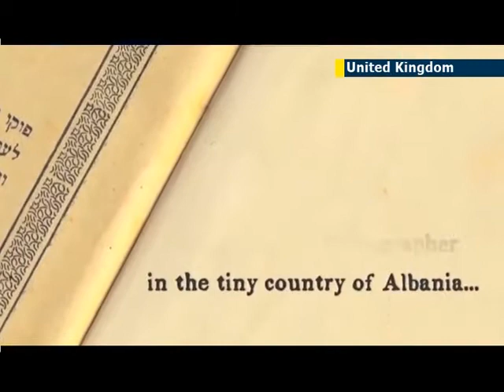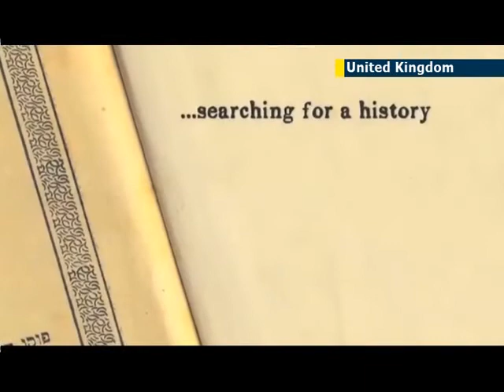UK Jewish Film Festival: Israeli movie 'Cupcakes' closes UK Jewish fest which drew record crowds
The UK's biggest Jewish Film Festival to date ended on a sugary high with the premiere of the Israeli film 'Cupcakes' which tells the story of a group of friends in the 70s who pen Israel's entry into a Eurovision-like song contest. Documentaries also dominated the last day, with films 'Besa: The Promise' and 'Dancing in Jaffa'.